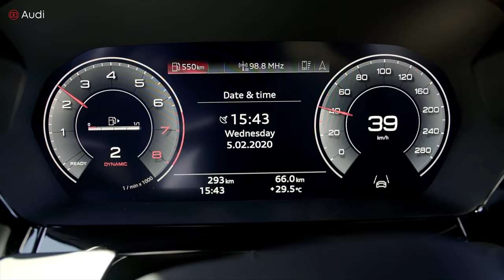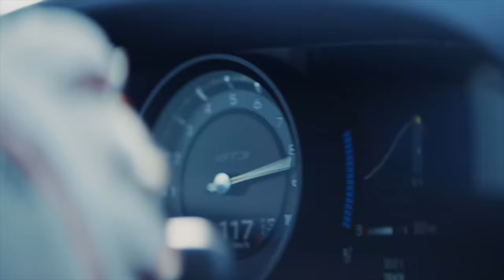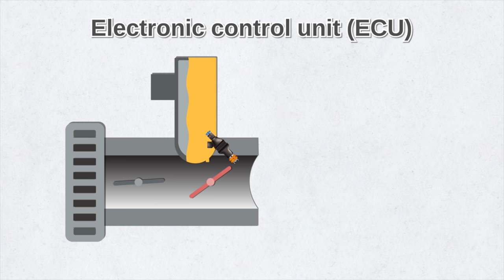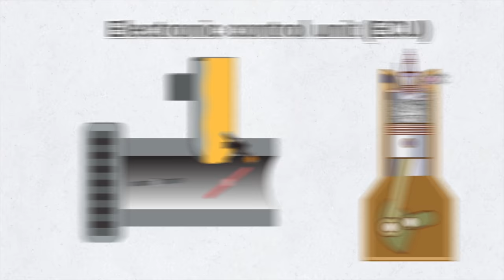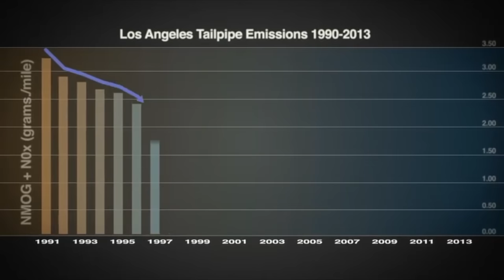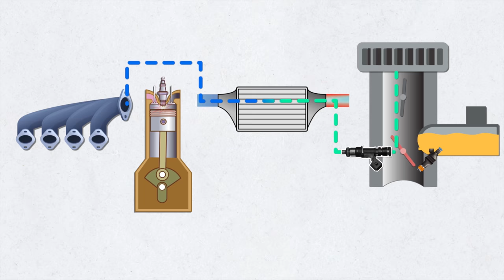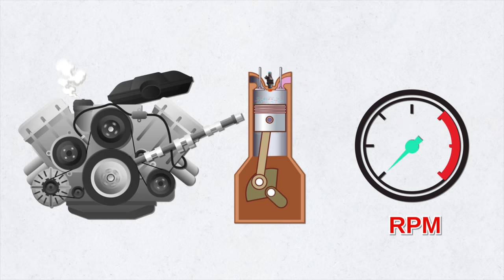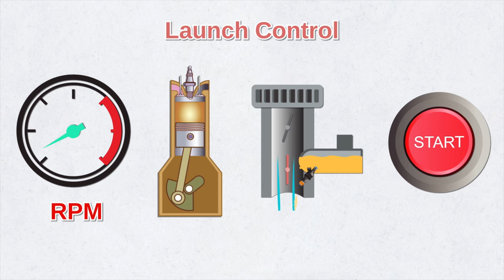Police Don’t Want You to Know About This New Car Mod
Illegal car mods. This Illegal Mod Will Add 200 Horsepower to Your Car, DIY life hacks and car repair with Scotty Kilmer. Banned car modifications. Anti-lag explained. Car life hacks. How to make car run better. Illegal car modifications. How anti-lag works and why most cars don't have it. Why it's illegal to have anti-lag on the street. Car Advice. DIY car repair with Scotty Kilmer, an auto mechanic for the last 53 years.

⬇️Scotty’s Top DIY Tools:
1. Bluetooth Scan Tool
2. Mid-Grade Scan Tool
3. My Fancy (Originally $5,000) Professional Scan Tool
4. Cheap Scan Tool
5. Dash Cam (Every Car Should Have One)
6. Basic Mechanic Tool Set
7. Professional Socket Set
8. Ratcheting Wrench Set
9. No Charging Required Car Jump Starter
10. Battery Pack Car Jump Starter

⬇️ Things used in this video:
1. Common Sense
2. 4k Camera
3. Camera Microphone
4. Camera Tripod
5. My computer for editing / uploading

►Here's our weekly video schedule:
Tuesday: Auto repair video
Wednesday: Viewers car mod show off
Thursday: Viewer Car Question Video AND Live Car Q&A
Friday: Auto repair video
Saturday: Second Live Car Q&A
Sunday: Viewers car show off